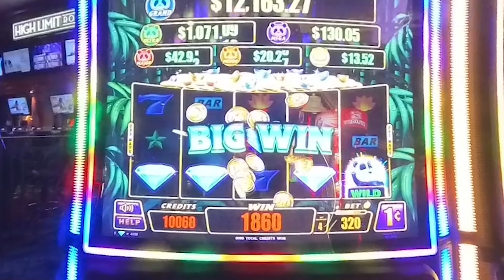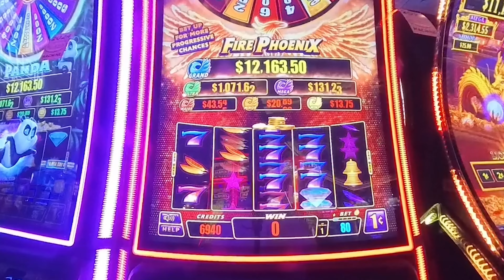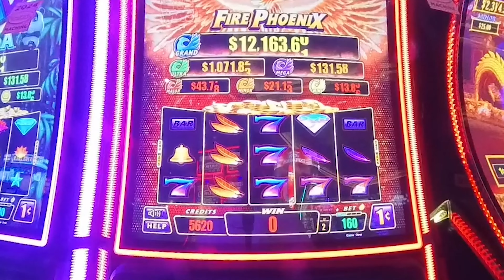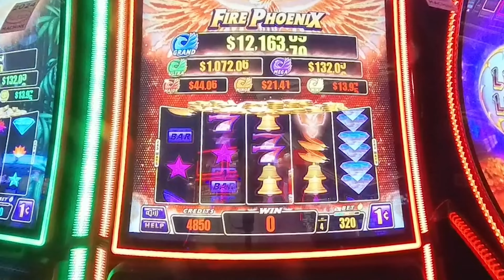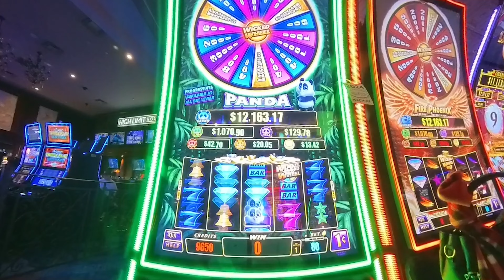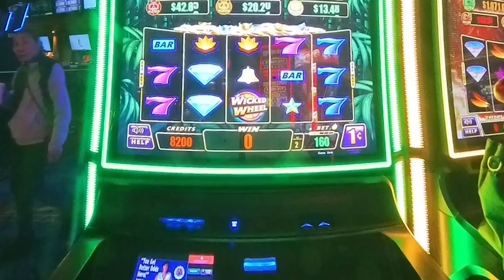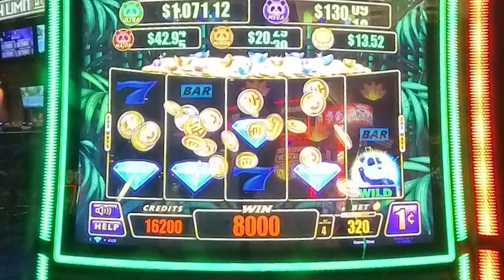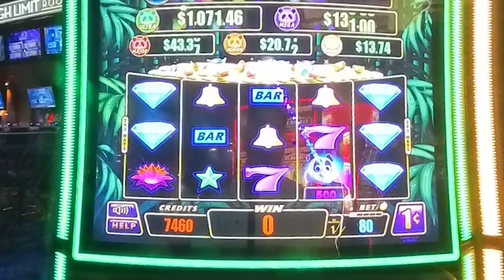Amazing Slot Machine SAVED MY Money | wicked wheel Fire Phoenix 🔥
Hey everyone! Today's the day for some quick spins on two exciting slots - Wicked Wheel Fire Phoenix and Panda! I've cashed in $70 and we're starting with 80c bets per spin. Let's see what the reels have in store for us! Join me for a thrilling spin session - will we hit some big wins?
Aiming For The BIGGEST Wicked Wheel Slot WIN!!! Wicked Wheel Fire phonix

© All uploads are the intellectual property of Charles Slots. You do not have permission to re-use or publish any part of them without our written consent.